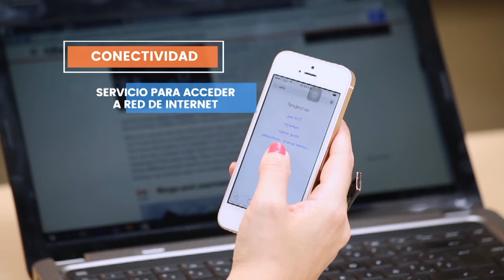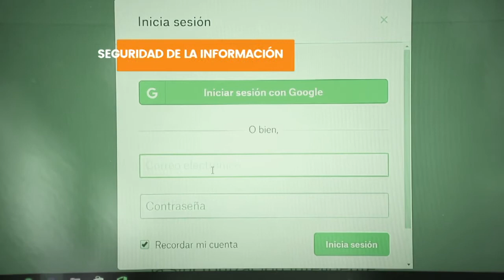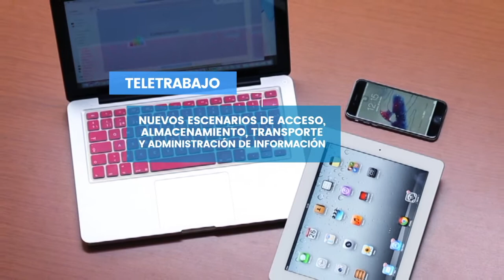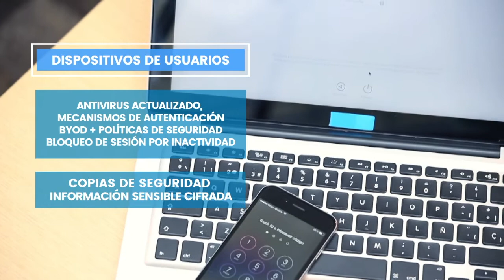Tutoriales: ABC del Teletrabajo - Aspectos TI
Los aspectos de tecnologías de la información son fundamentales en la implementación del Teletrabajo.  El área TI de la organización debe estar constantemente involucrada en el proceso para determinar qué recursos se necesitan.  Temas como conectividad, software, hardware, servidores, entre otros, son los aspectos a tener en cuenta al momento de diseñar e implementar la estrategia.